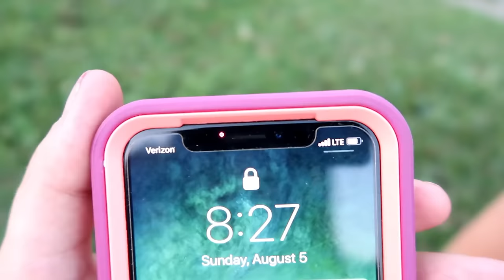24 Hours Overnight At The Park Playground! 24 Hour Challenge With My Mom!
Hey Everyone!
Today Carlie is doing a very requested video! 24 hours at the Playground! Will Mom survive 24 hours outside?

music.ly @carlaylee